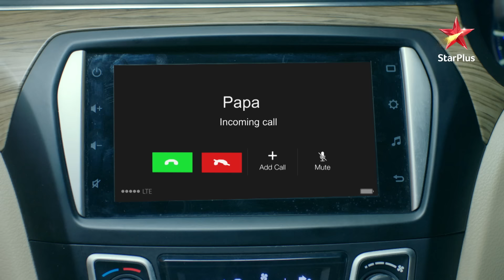Rajjo-Arjun shared a bed? | Full Episode:83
Show Name :  Rajjo | S1
Episode: 83